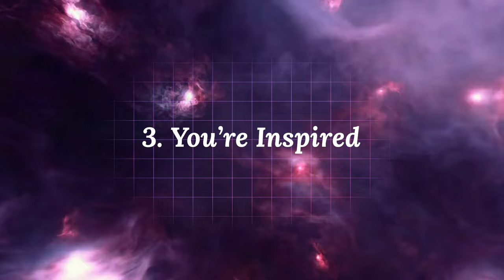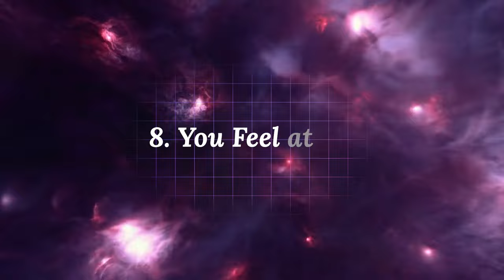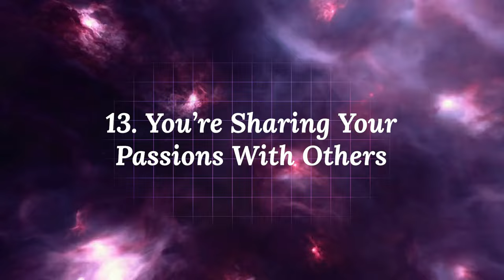14 Ways The Universe Warns You When Your Life Is About To Change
Change is headed your way. Are you ready?

Stock Footage: Pexels.com, Pixabay.com
Edited by: Hannah Compton
Narration by: ElevenLabs